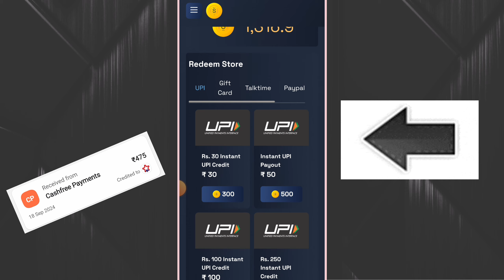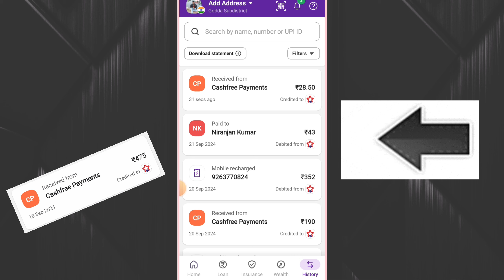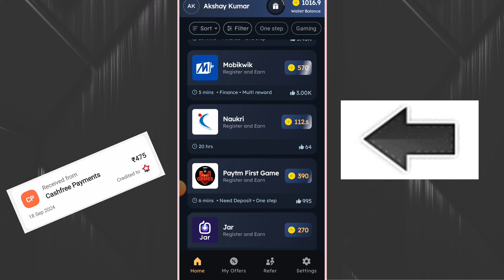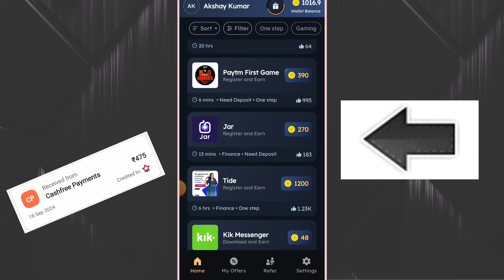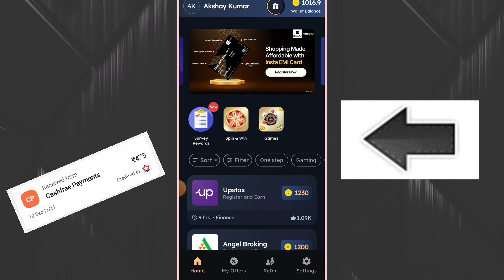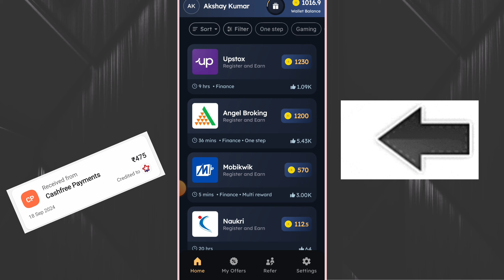Sikka App Se Paise kaise kamaye 🤑| Best Earning App 2024 | Sikka App Se Paise kaise Nikale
Code:-NOCODE (use कर लेना)

Play Games & Earn Money, Gift Cards and Rewards

Doston ajj ki is new video me mai app sabhiwi logon ko sikka App Se Paise Kaise Kamaye iske baare me batane wala hu sikka App Se Paise Kaise Kamaye how to earn money online online paise kaise kamaye without investment best Earning App without investment paise kamane wala app
keywords search 🔎👇
sikka app se paise kaise kamaye
sikka app real or fake
sikka app se withdrawal kaise
kare
sikka app pending verification
problem
2024
sikka app se paise kaise withdraw
kare
game se
manoj dey
sikka app se paise kaise kamate
hain
sanjiv kumar
best earning app without
investment 2024
best earning app 2024

Tags 👇
sikka app se paise kaise kamaye 2024
sikka app se withdrawal kaise kare
sikka se paise kaise kamaye
sikka app se paise kaise kamaye withdrawal

important note :-